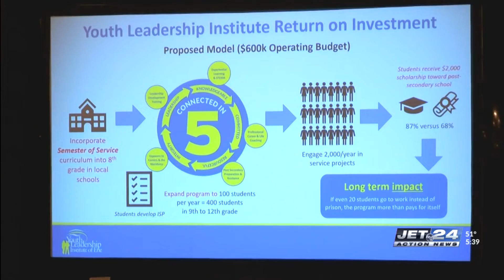Erie's Youth Leadership Institute holds luncheon with 50 community leaders